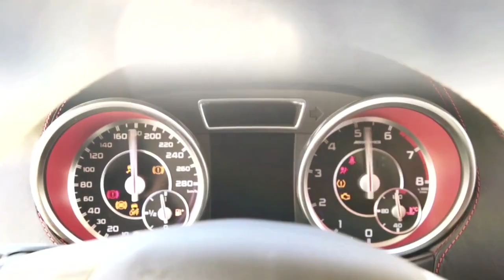The G 63 AMG 6x6 showcar 2013